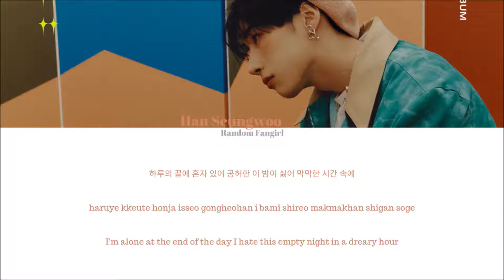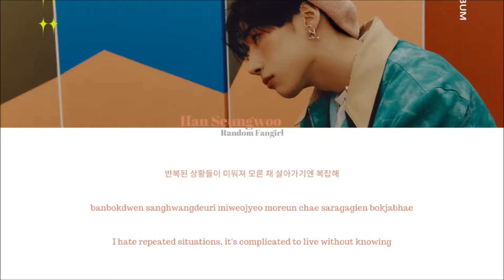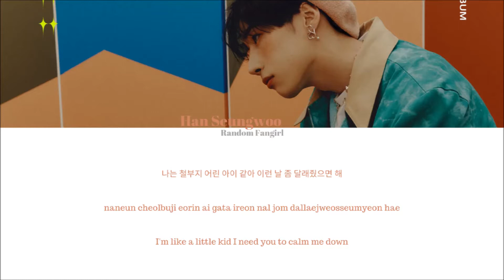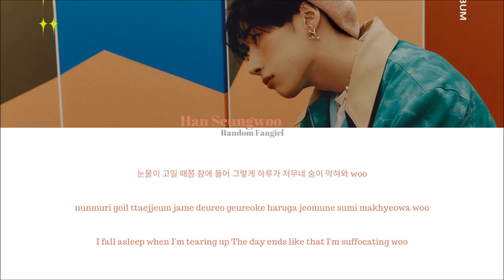Han Seungwoo (한승우) - Child (철부지) [Colour Coded Lyrics Han/Rom/Eng]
Han Seungwoo's song "Child" with Hangul, Romanization and English subs!

Artist: Han Seungwoo
Song: “Child”
Album: [EP] Fame
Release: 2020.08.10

Lyrics/작사: 한승우
Composer/작곡: FEB (KOR), 김혜광 (Kim Hye Kwang), KZ (KOR) & 태봉이 (Taebongi)
Arranger/편곡: KZ (KOR) & 태봉이 (Taebongi)

Info: music.naver